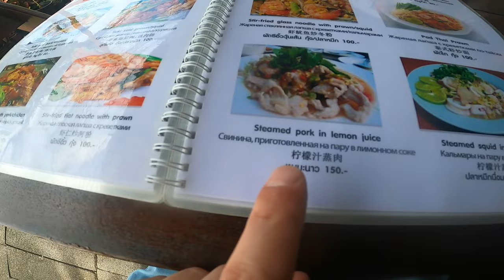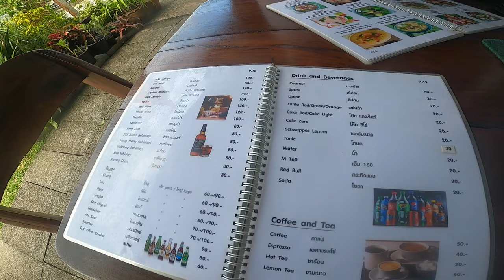Tajlandia odc. 4 Rawai Beach MOM Restaurant Nocne Zycie na Rawai i Trefny Street Food RosTeK Vlog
Witam kochani zapraszam na trzeci odcinek z mojej podroży do Tajlandii :)
Ponizej adresy odwiedzonych miejsc :

Hotel :
Phuket Sea Resort:
Address: 54/14 Moo 6 Muang Rawai Beach Phuket, Phuket 83130, Thailand

Restauracja:
MOM restaurant:
Mom Restaurant, 83/49 M.2, Rawai, Amphoe Mueang Phuket, Phuket 83130, Thailand (nie polecam tej knajpy.

Nie Polecam Tego Miejsca Na Nocny Street Food Na Drugi Dzien nie bylo przyjemnie :)